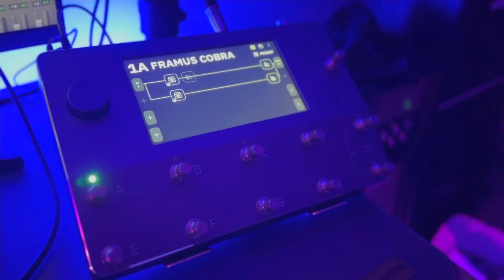AS I LAY DYING THROUGH STRUGGLE COVER(SKERVESEN RAPTOR 6, QUAD CORTEX, FRAMUS COBRA NEURAL CAPTURE)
@SKERVESEN RAPTOR 6, @QUAD CORTEX, @FRAMUS COBRA NEURAL CAPTURE